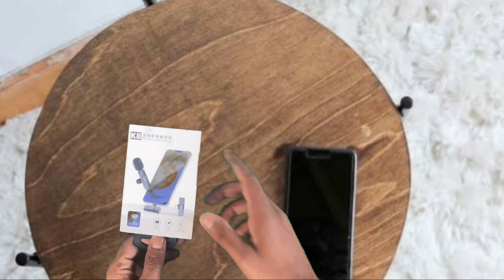Best Wireless Microphone Under 499₹ | Best Wireless Mic For Youtube Videos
Quiries
Best wireless microphone under 499₹
Best wireless mic for youtube video
Best wireless microphone for youtubers
Best microphone under 1000